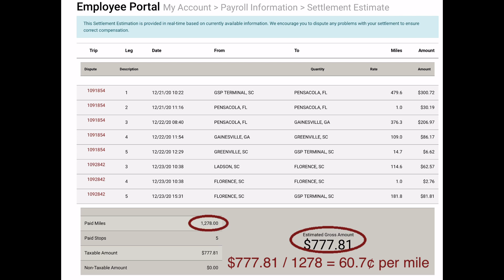Week 4: Home for Christmas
This was a short week.  I left Sunday afternoon and was home by Wednesday night.